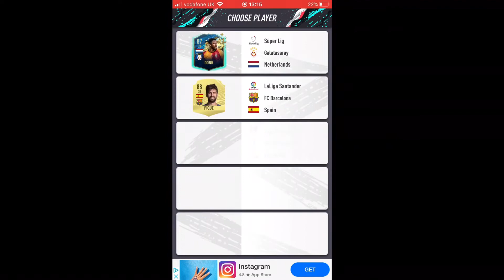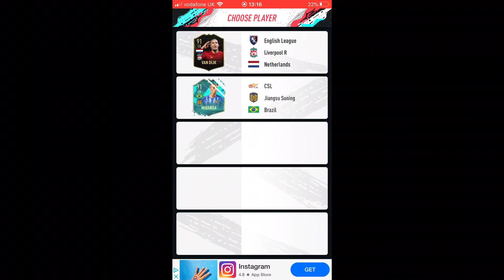If I get a 190+ the video will ends - PACYBITS 20